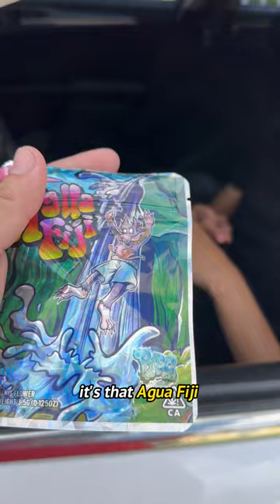That janky plug be like 😂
shorts